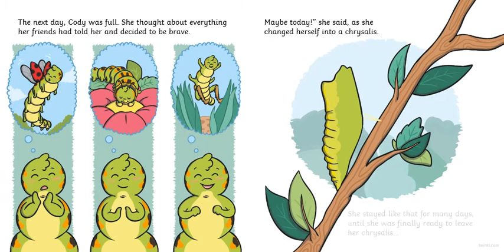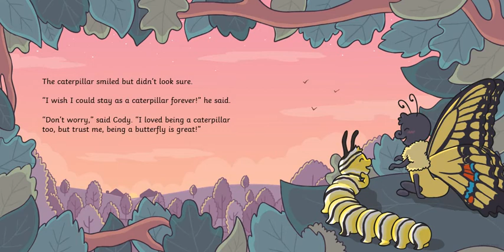Monday 11.05.20 Reading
Cautious Caterpillar